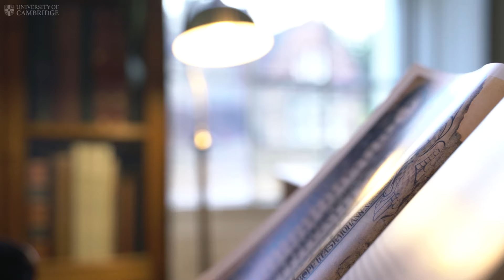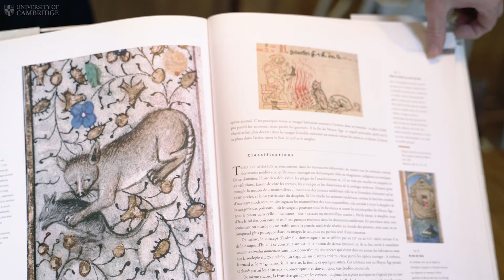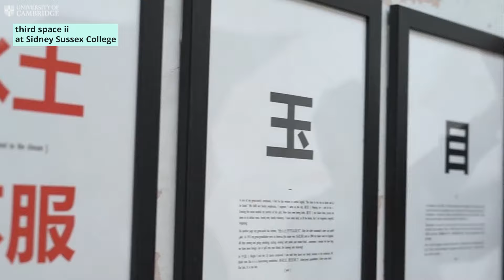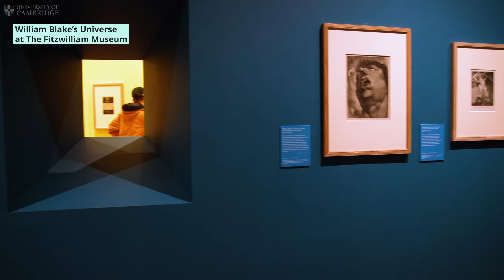History of Art at Cambridge University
Undergraduate students and staff talk about studying History of Art at the University of Cambridge. To find out more about this course

Credits:
Ecole des modernités’ Lecture: “Dorothea Tanning, modernism and the transatlantic avant-garde” by Alyce Mahon (7 June 2019 at the Institut Giacometti, Paris)
INAATE/SE (dir. Adam and Zach Khalil, 2016)
The Last Angel of History (dir. John Akomfrah, 1996)
Leila and the Wolves (dir. Heiny Srour, 1984)
Museum Late: Love Art After Dark 2024 (30 April 2024 at @FitzMuseum, University of Cambridge)
Nation Estate (dir. Larissa Sansour, 2012)
Pumzi (dir. Wanuri Kahiu, 2009)
third space iii (26 January 2019 at @SidneySussexCollege , University of Cambridge)
William Blake's Universe exhibition (30 April 2024 at The Fitzwilliam Museum, University of Cambridge)